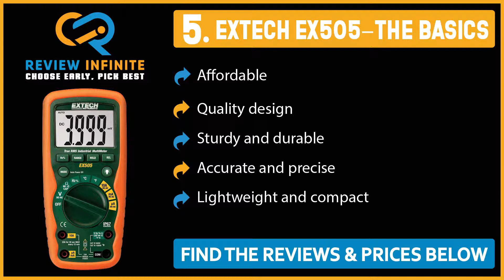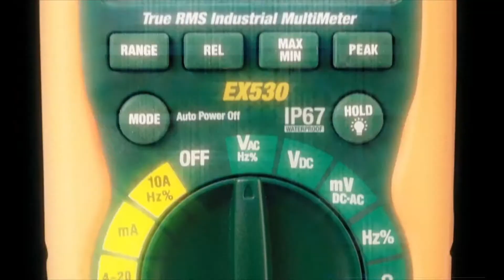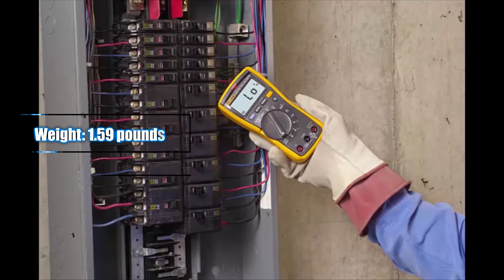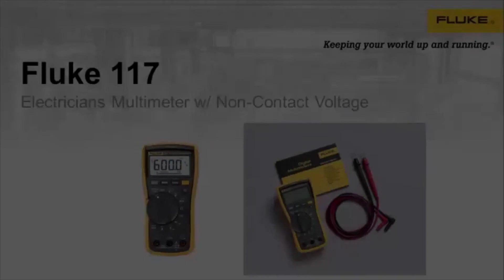Best Budget Hvac Multimeters Of 2026 | Hvac Multimeter Buying Guide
Thinking to buy the best Hvac Multimeter? This video will inform exactly which are the best budget Hvac Multimeter on the market today.

Extech EX505 [Amazon]
Fieldpiece HS33 [Amazon]
Fluke 116 HVAC [Amazon]
Fluke 87-V [Amazon]
Fluke 117 [Amazon]

In this video, we are here with 5 best Hvac Multimeter  available on the market today.

To save you both time and energy, our team of saw experts has taken research work on them. And after spending hours after hours on the market they have come with these just top 5 Hvac Multimeter .

They started their research with a bunch of conventional Hvac Multimeter  for sale. But eventually, they have narrowed down them into five by considering their overall performance, design, usability, and features.

They also didn’t forget to check the manufacturer's record to provide you only the very best Hvac Multimeter in 2026.

So, this is totally the neutral Hvac Multimeter  reviews you can rely on. Just come along with us and find the most suitable for your needs.